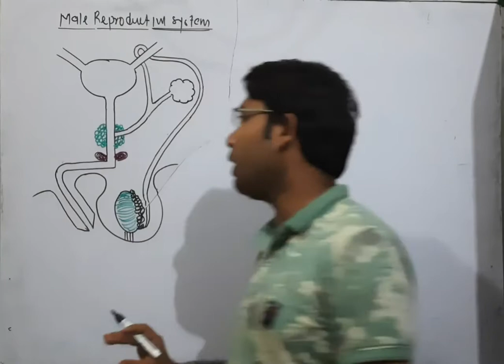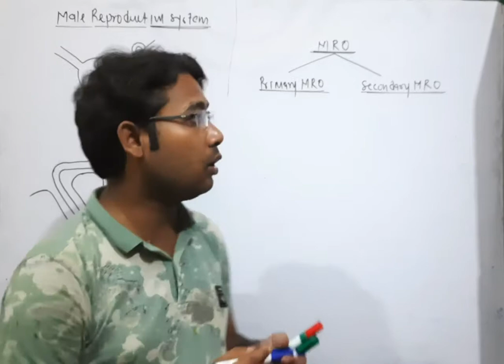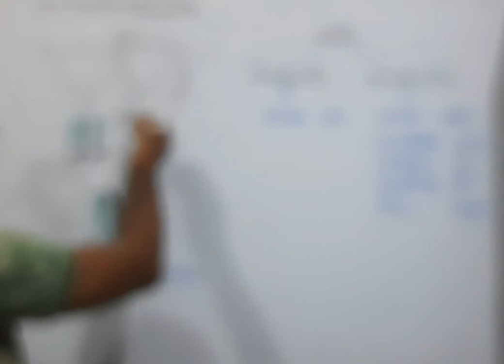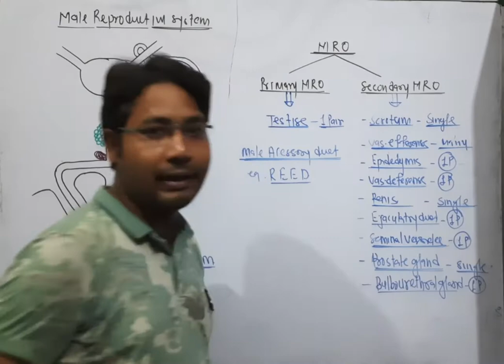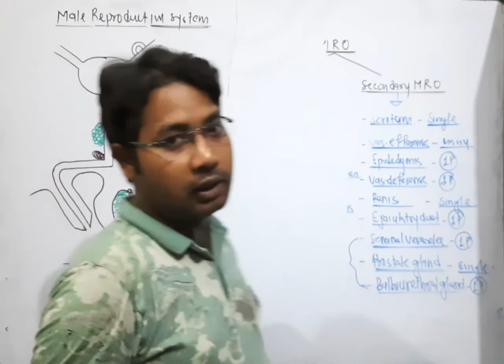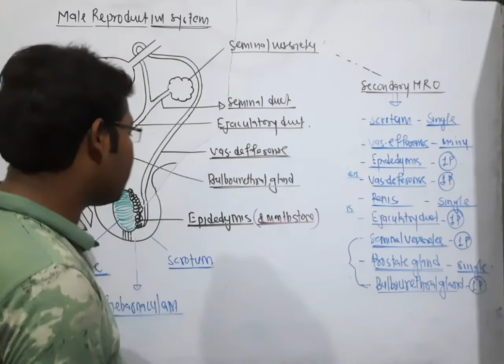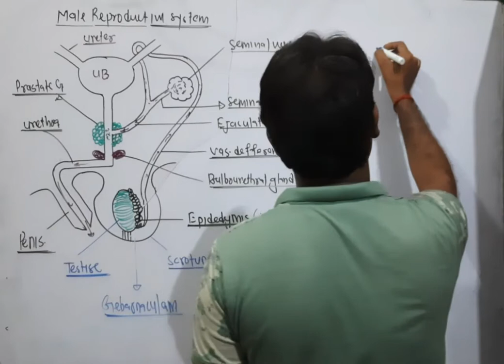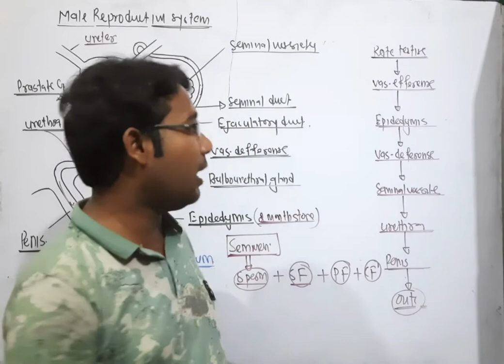Human Reproduction (part-3)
path of sperm
neet special